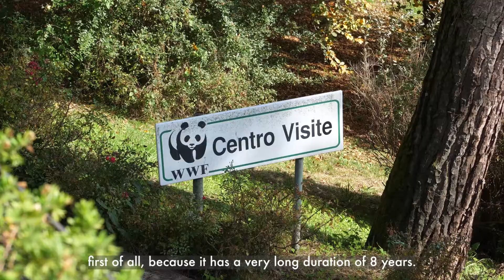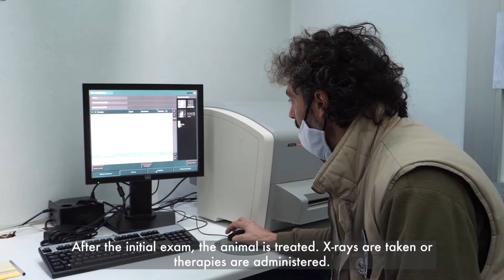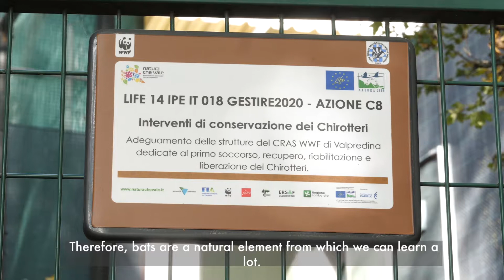For the Protection of Bats – Life Gestire 2020 Project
The protection of the Bats is part of the actions of the Life Ip Gestire 2020 Project for the biodiversity in Lombardy (Italy). In this video we present the work of the Bat rescue help desk (Sportello Pipistrelli). Life Gestire 2020 is a project of Regione Lombardia, in partnership with Ersaf, Carabinieri forestali, Lipu, Wwf, Fla and Comunità Ambiente, with the contribution of the Life financial tool of the European Commission and the support of Fondazione Cariplo.